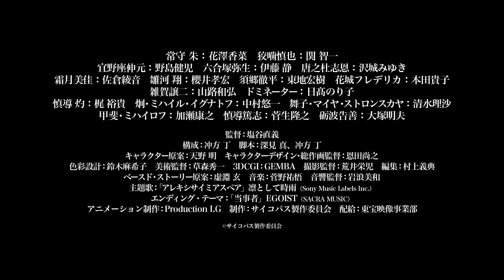Psycho-Pass Movie: Providence Teaser 2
Synopsis:

Type: Movie
Episodes: 1
Status: Not yet aired
Aired: May 12, 2023
Studios: Production I.G
Source: Original
Genres: Action, Mystery, Sci-Fi, Suspense
Themes: Adult Cast, Detective, Psychological
Duration: 2 hr.
Rating: R - 17+ (violence & profanity)

劇場版 PSYCHO-PASS サイコパス PROVIDENCE